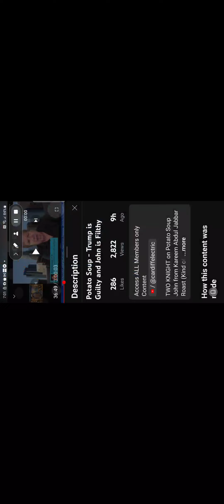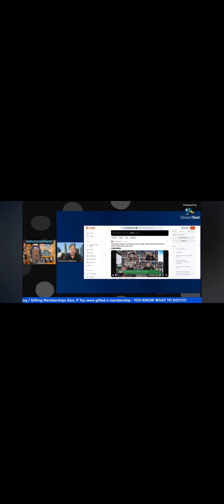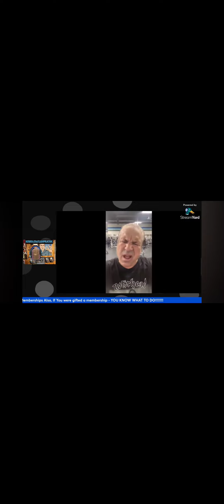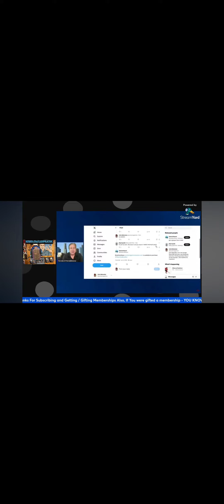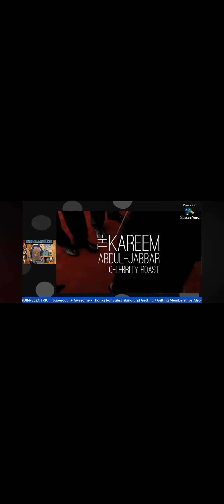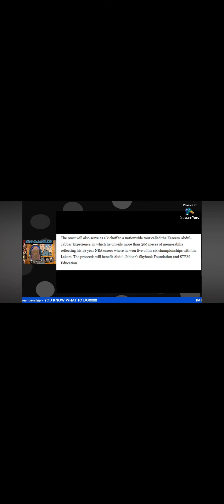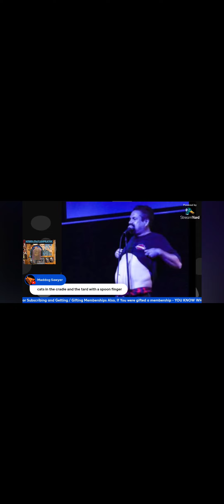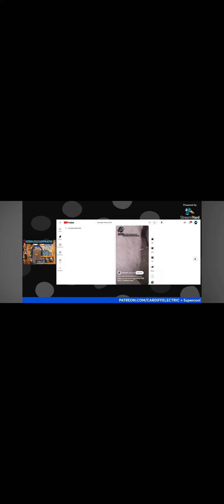Stuttering john getting Beat by carter and o k and more and just making a fool of Himself